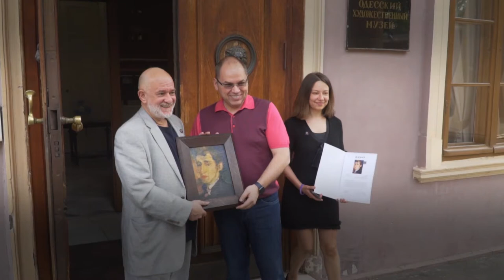Экс-губернатор подарил Художественному музею уникальную картину